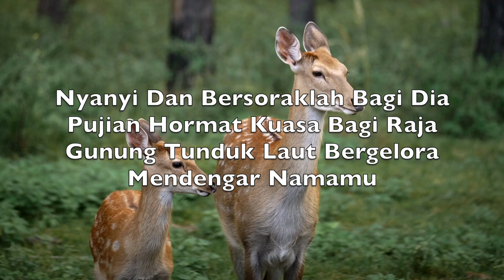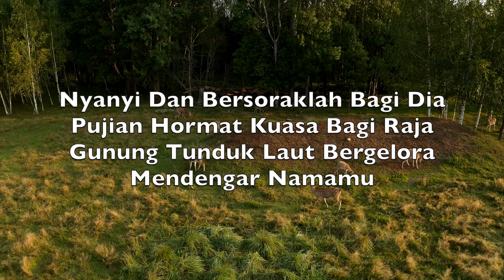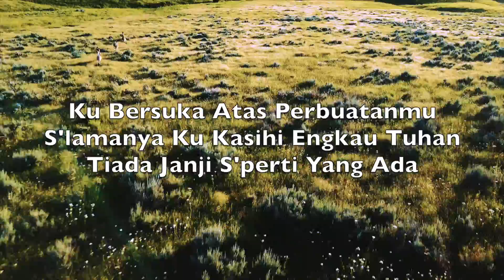Nyanyi Dan Beroraklah (Shout To The Lord) - Karaoke Seruling Alto Instrumental Hillsong V3 InA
In You

(My comfort)
And my shelter
(My shelter)

In You

Yesusku Penyelamatku
Tiada Yang S'perti Engkau
Setiap Hari Ku Memuji
Keajaiban Kasihmu

Penghibur, Pelindung
Menara Kekuatan
Biarlah Semua Yang Bernafas
Tak Berhenti Menyembahmu

Nyanyi Dan Bersoraklah Bagi Dia
Pujian Hormat Kuasa Bagi Raja
Gunung Tunduk Laut Bergelora
Mendengar Namamu

Ku Bersuka Atas Perbuatanmu
S'lamanya Ku Kasihi Engkau Tuhan
Tiada Janji S'perti Yang Ada Padamu